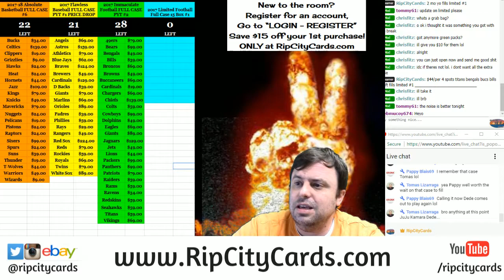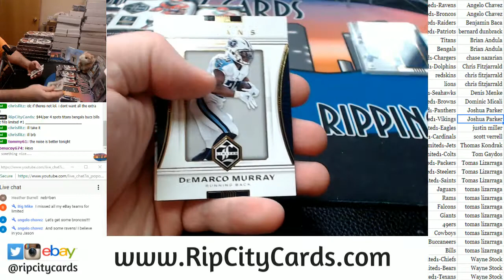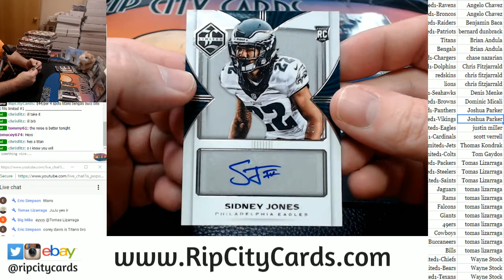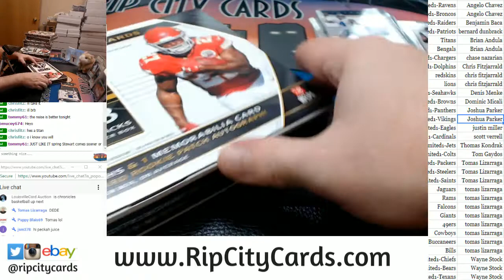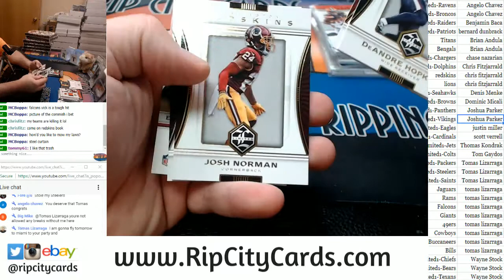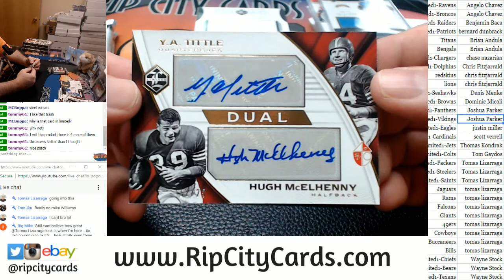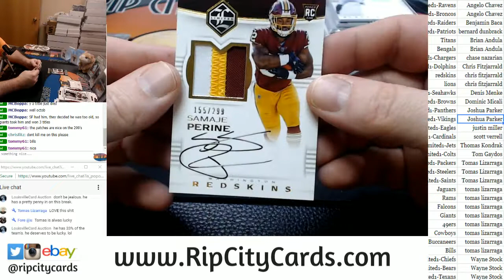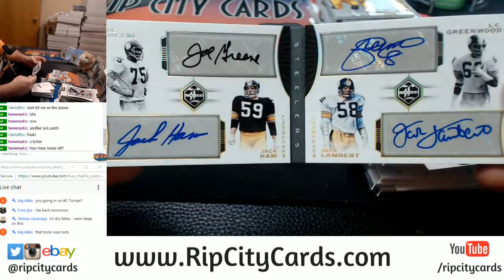2017 Limited Football Full Case RCC #1